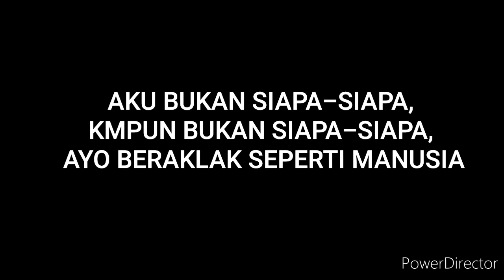PSBB KOK PANIK ?!? Cak Suro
Ngakak trs-trs ngakak GK USAH PUSING DGN PSBB brooo Ngakak trs-trs Ngakak sy hanyalah seorang penghibur beŕharap setelah nonton vidio2 sy paling tdk bisa membuat kamu senyum.. swn